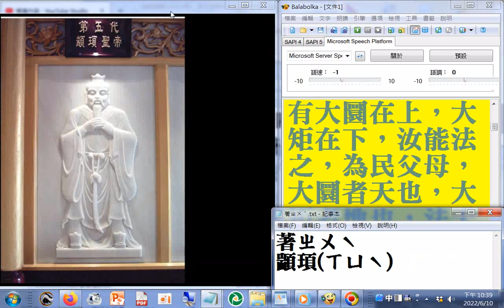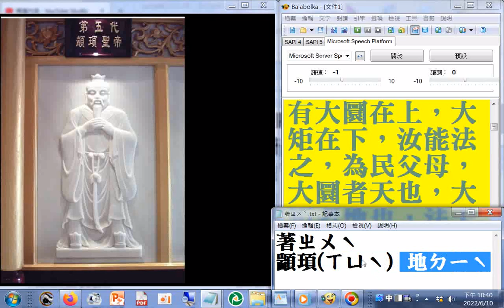六十四代祖師ALL第5代#顓頊聖帝：黃帝訓顓頊云：「爰有大圜在上，大矩在下，汝能法之，為民父母，大圜者天也，大矩者地也，法天法地，即可治民。」